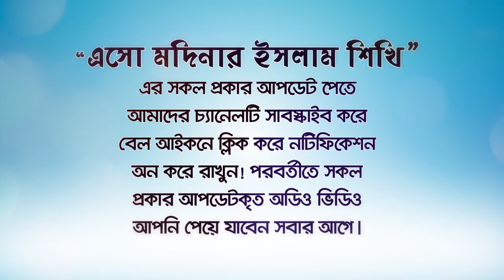উসিলা কি? কোন সৃষ্টি জীবের উসিলা কি জায়েজ? (What is Usila?) BANGLA WAZ by Rafiq Bin Lokman Madani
উসিলা কি? কোন পীরের উসিলা কি জায়েজ ?
What is Usila? Is Usila of any Pir permissible ?

উসিলার মূল বিষয়টি যা সকলের জানা আবশ্যক
The main point of Usila that everyone must know

উসিলা কাকে বলা হয়? কোন সৃষ্টি জীবর উসিলা করা কি বৈধ ?
নবী, রাসূল ওলী আওলীদের উসিলা সম্পর্কে ইসলাম কি বলে?
উসিলা বিষয়ে বিস্তারিত জানতে ভিডিওটি নিজে দেখুন! বন্ধুদের শেয়ার করুন!!
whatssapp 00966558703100